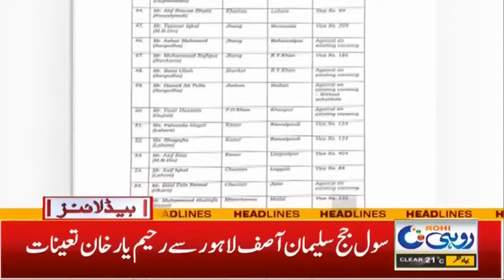What Will Happen Next Year? Be Ready!! 10pm News Headlines | 28 Nov 2021 | Rohi